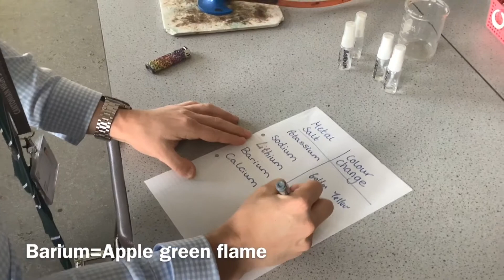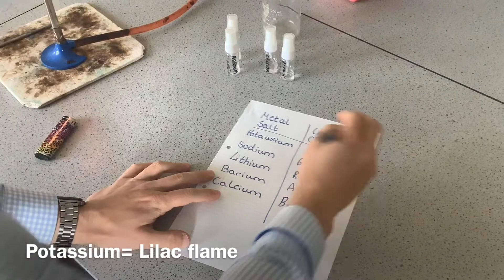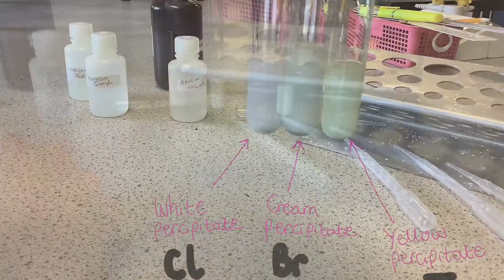218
Chemical Identification tests.